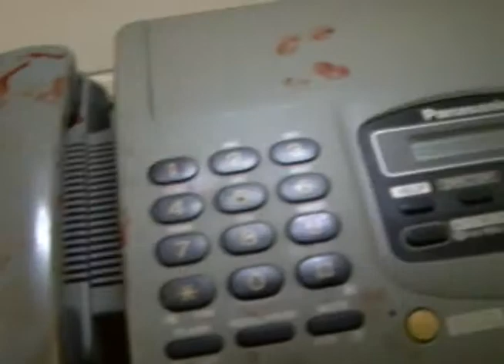Blumenau - Idoso é assaltado e agredido por R$ 16